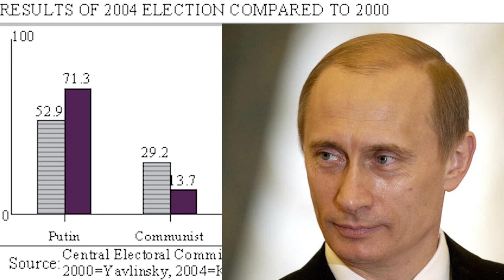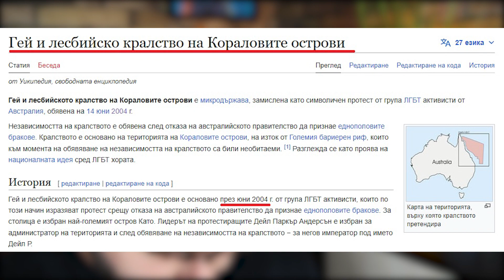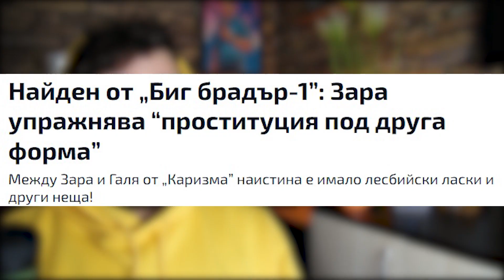Как Биг Брадър промени телевизията завинаги